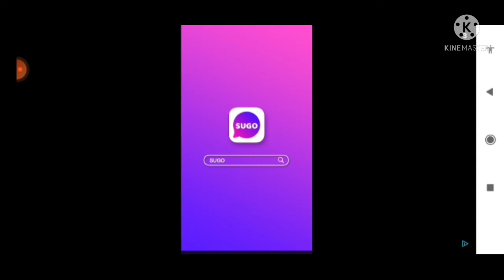THE FIGHT BEGINS | SHADOW FIGHT ARENA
Your quarries :

Flight BLOCKMAN GO
FLIGHT GAMING
FLIGHT BED WARS